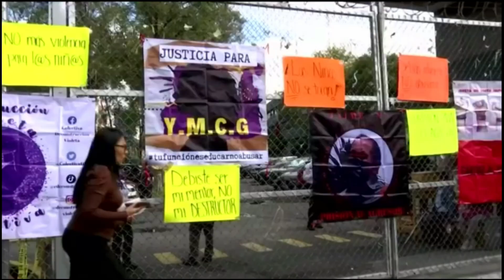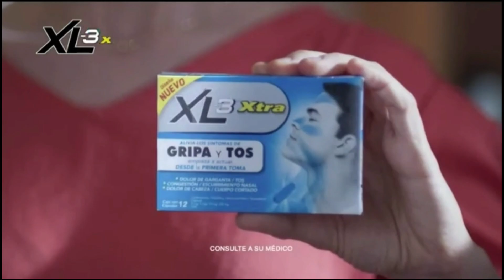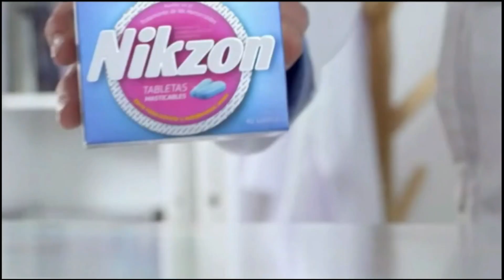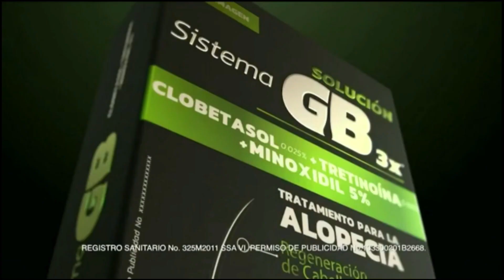Tanda Comercial Imagen TV • Enero 2024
REC: 11/1/2024